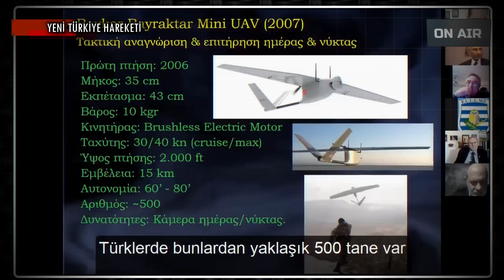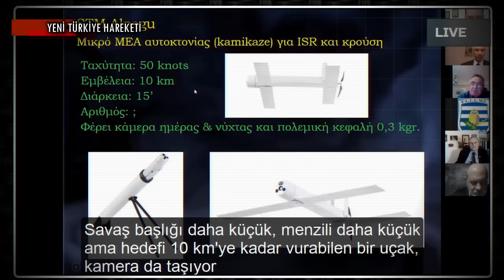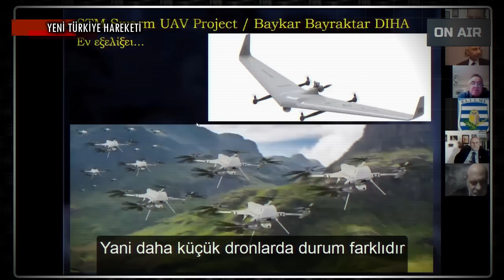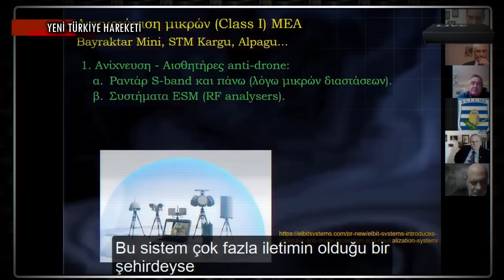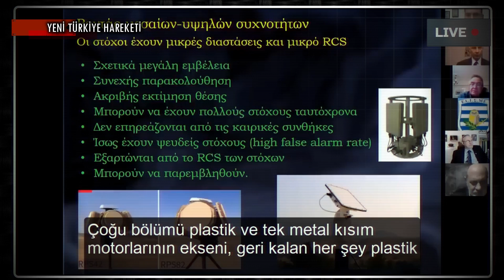Yunan Generaller'den Türk Milli Savunma Ürünleri Tartışması - Kargu ve Alpagu İHA'lar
BİZ KİMİZ?